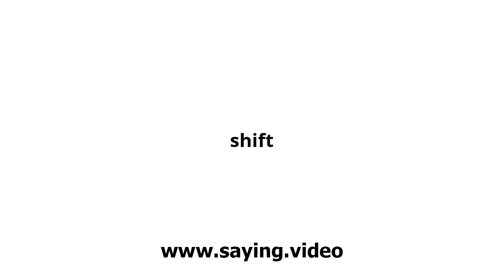How to say shift in English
A short video showing how to pronounce shift.